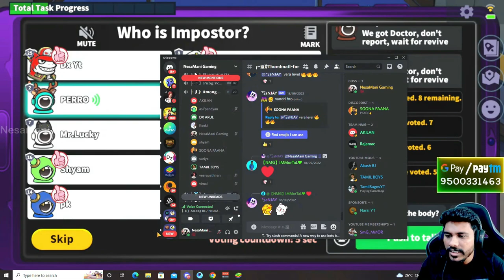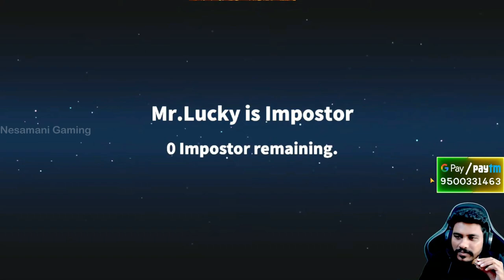வெடிகுண்டு முருகேசனா மாறிய நேசமணி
Second Channel Name : NesaMani Vlogs

               ABOUT PUBG MOBILE IN ENGLISH